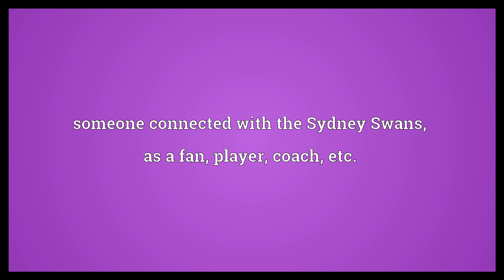Swan Meaning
Video shows what Swan means. someone connected with Swansea City Football Club, as a fan, player, coach, etc.. someone connected with the Sydney Swans, as a fan, player, coach, etc..  Swan Meaning. How to pronounce, definition audio dictionary. How to say Swan. Powered by MaryTTS, Wiktionary